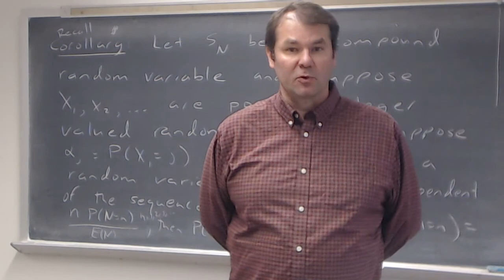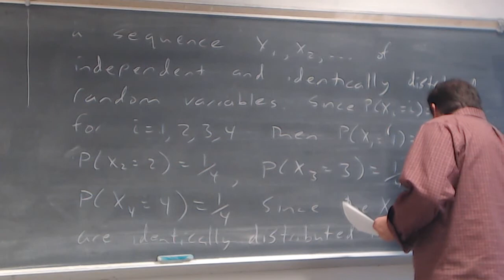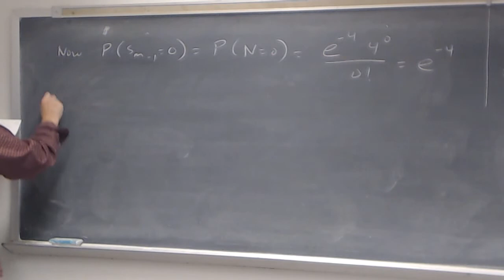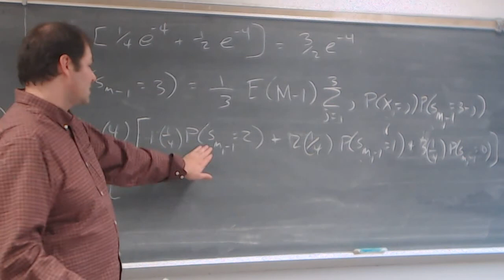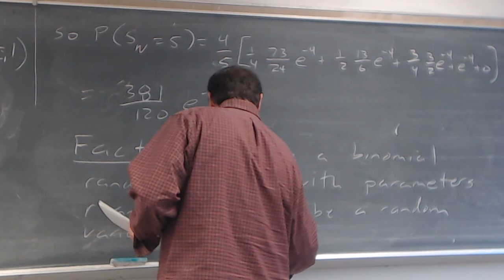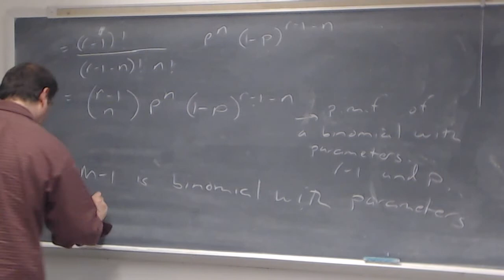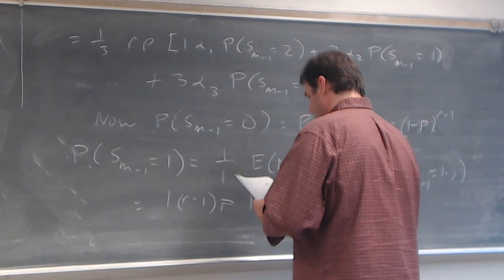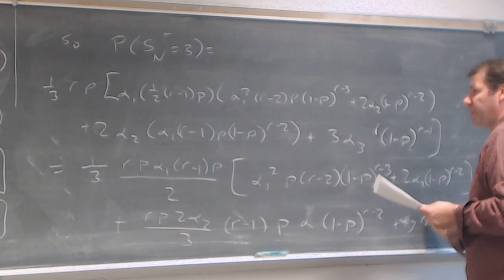Math5400 Lecture 28